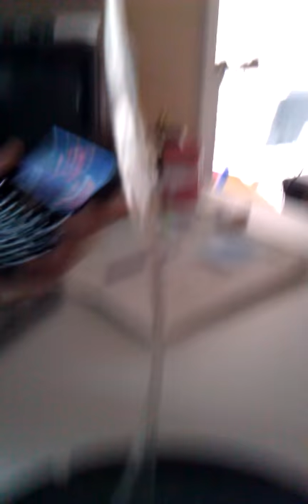Emilys candy creation and steve + lauren